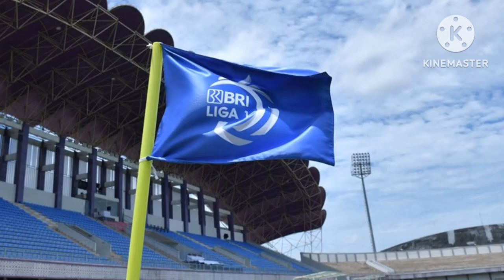Psm Hari Ini !!Mimpi Juku eja Main di Liga Champion Asia Berantakan/Laga Persija vs Psm jadi Pembuka